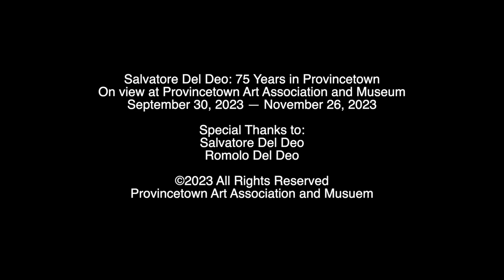Salvatore Del Deo: 75 Years in Provincetown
PAAM CEO Chris McCarthy spend some time at Sal's studio selecting paintings for his exhibition and talking about art.

Salvatore Del Deo is a contemporary painter whose 75-year career intersected with some of the most defining elements of Provincetown: the art colony, the fishing community, his two restaurants bearing his name, the dunes.
This exhibition will be a celebration of Del Deo’s life and artistic career, featuring portraits, studio work, and the Italian landscapes celebrating his heritage, Provincetown landscapes, and reaffirm his status as a significant contributor to the legacy of the Provincetown Art Colony and to American art history.

FROM THE CURATOR
On the occasion of Salvatore Del Deo’s 95th birthday and 75 years of creating art in Provincetown, it is fitting that the Provincetown Art Association and Museum present this exhibition which chronicles Sal’s commitment to this special landscape and its community.

Over the past year and a half, I have had the pleasure of spending afternoons with Sal in his studio looking at art to select for the show, but also to listen to Sal share his personal experiences and stories about building his life, family and career on this spit of land surrounded by water on three sides.

I am amazed by the wonderment that is expressed as Sal speaks of seeing Henry Hensche give a painting demonstration at the Vesper George School when he was 17 years old – putting blobs of color on a canvas that eventually morphed into a portrait of his friend Margery – Sal reveled that Hensche was a real painter.  That day in art school propelled Sal and his friend, Charlie Couper, to drive 200 miles to Provincetown in an old Studebaker – it took six hours.  After painting a quick watercolor of the dunes, they located Mr. Hensche and spent the next 12 hours in his home as Hensche spoke of Charles Hawthorne and his summer school of painting.

The rest is history, as they say, but there is one part of the story that seems almost unbelievable.  Sal’s older brother, Silvestro, had actually been to Provincetown and wrote about it in a letter.  After Silvestro’s untimely death, Sal acquired his papers and read that Provincetown was a fishing town and a painter’s town- a place where Sal should be.  It was this premonition that was the genesis of Sal’s journey to the end of Cape Cod.

Sal still remains as excited today about being in Provincetown and painting in his studio, inspired by the light, landscape and the people who cycle in and out of town.  This exhibition will feature paintings that emit light and hope, portraits, landscapes, the working community and the metaphysical aspects of Provincetown –according to Sal- what you learn after you have been here for a very long time.

It has been a privilege to spend this special time with Sal, and the paintings that I have selected are personal to our shared experiences.  I am grateful to Romolo Del Deo for making the access to the artwork seamless and to the Board and staff for their unfailing time and commitment to PAAM and its programs.  Sal says that the best things are still in front of him and I can’t wait to see what they are.

Christine M. McCarthy, Curator, September 2023